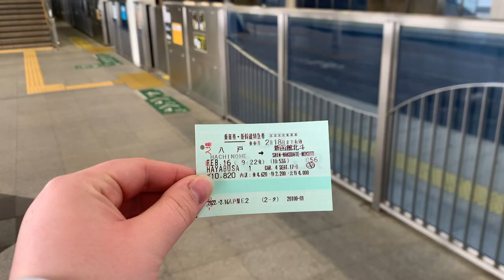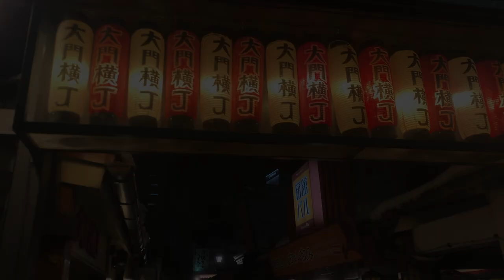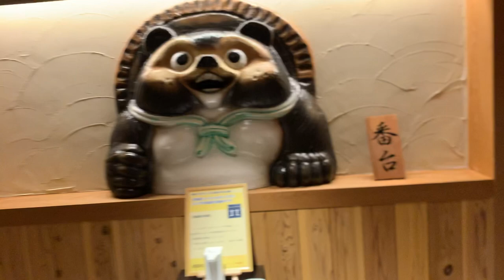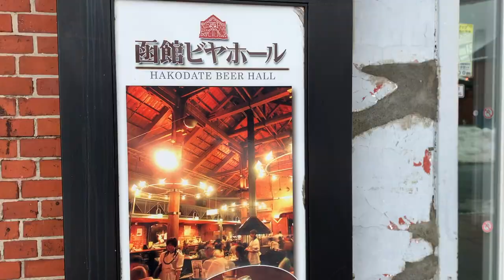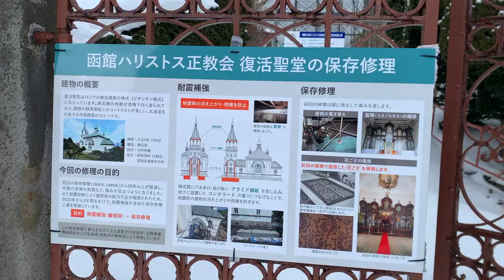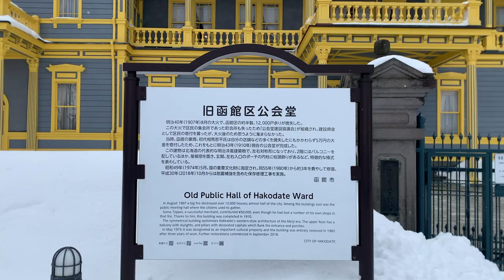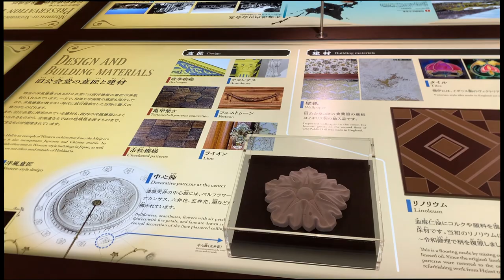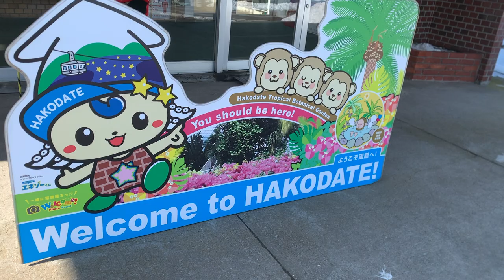Hakodate girls trip | Hokkaido Part I | Japan Travel Vlog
•• AINU HISTORY INFORMATION ••

Hakodate is situated on the Tsugaru Strait between Hokkaido and Honshu (mainland Japan) Aomori Prefecture (where we live). We travelled by Shinkansen (Japan’s bullet train) and it took about an hour and a half. Until the mid-18th century Hakodate remained in the hands of the Ainu (indigenous people of the lands surrounding the Sea of Okhotsk.) in spite of various attempts by the Japanese government to gain control of the port. In 1789 it was made a base for Japanese deep-sea fishing, which led to its prosperity, Hakodate is famous as the first place in Hokkaido to develop as a port for international trade.

LOCATION PINS:
📍 Goryōkaku

📍 Hakodate City Museum of Northern People (near the same part of town, we went but I didn’t film)

📍 Mt. Hakodate Ropeway